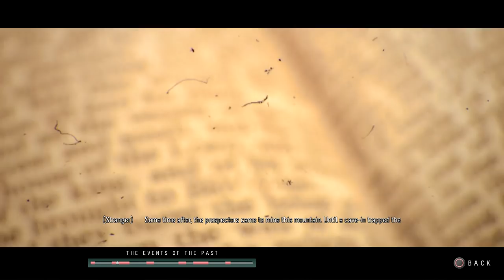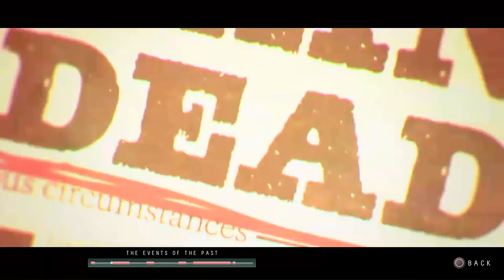Until Dawn Walkthrough Part 17 - Insanity (PS4 Let's Play Gameplay Commentary)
Until Dawn Gameplay Walkthrough Part 1 - First 2 Hours! (PS4 Let's Play Gameplay Commentary)

Until Dawn Walkthrough! Walkthrough and Let's Play Playthrough of Until Dawn with Live Gameplay and Commentary in 1080p high definition at 60 fps. This Until Dawn walkthrough will be completed showcasing every level, mission, boss, and story ending.

Story Plot

Gameplay

The gameplay is focused on exploration, quick-time events and discovering clues as well as making countless decisions. There is an in-game system that will keep track of all of the clues and secrets players have discovered in total, even if there are multiple playthroughs; these clues will allow the player to piece together the mysteries of Blackwood. In lieu of the gameplay mechanics and theme, Until Dawn has been noted to be similar to Heavy Rain and Beyond: Two Souls.

Developer: Supermassive Games
Release: August 25, 2015
Genre: Survival Horror, Adventure
Platforms: PlayStation 4 (PS4)
Publisher: Sony Computer Entertainment